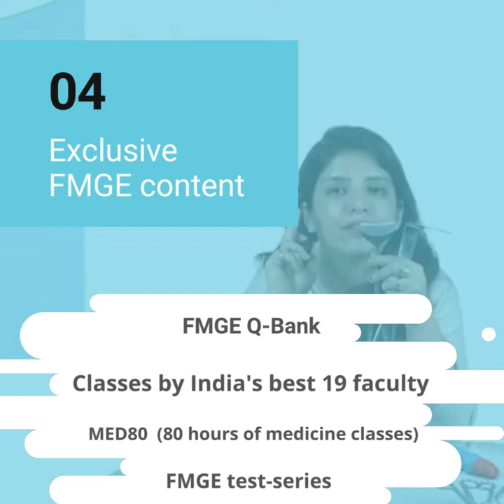Marrow launches FMGE course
We are happy to announce a dedicated course for FMGE - with exclusive content like FMGE QBank, special FMGE mock tests & recorded videos including Med80 (Medicine in 80 hours).